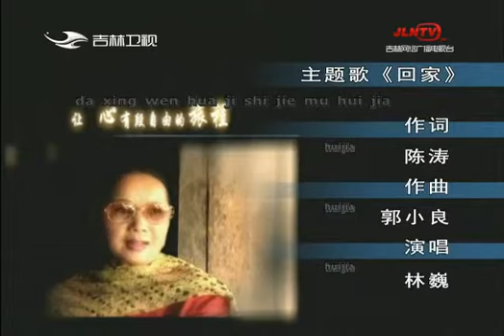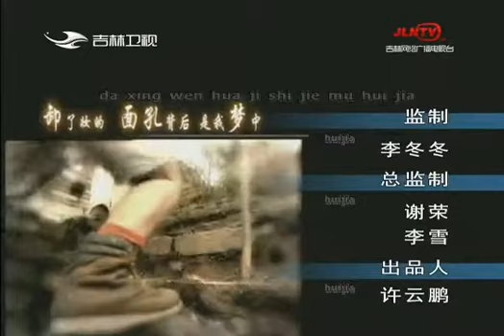《回家》20190218：刀美兰 舞韵风华（一）